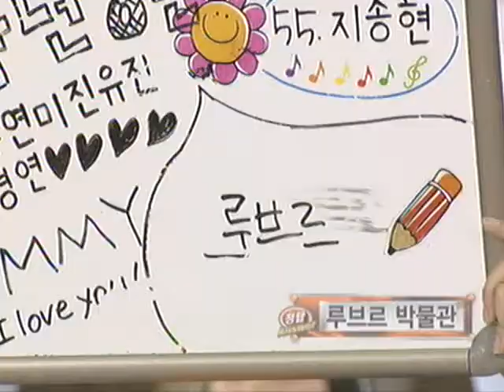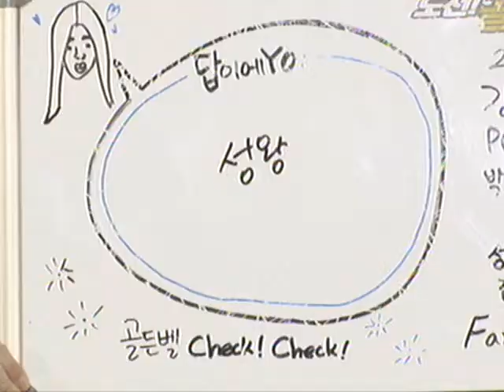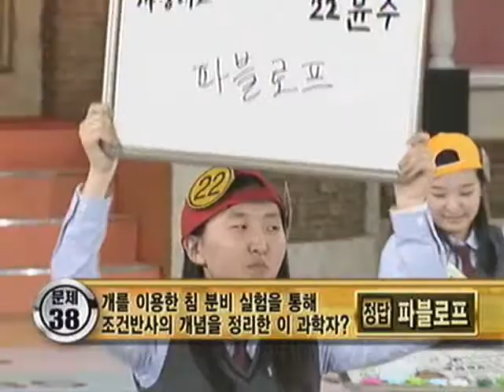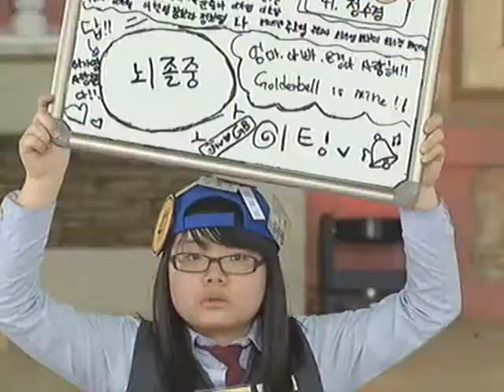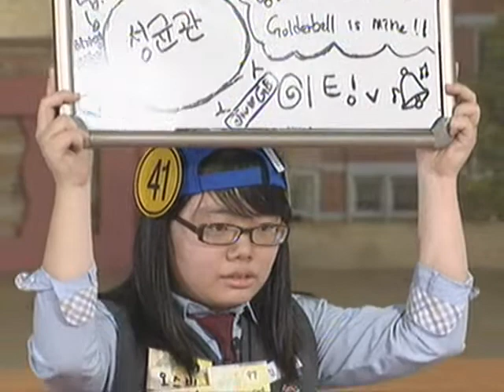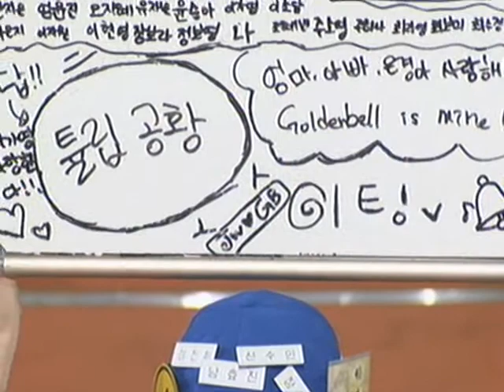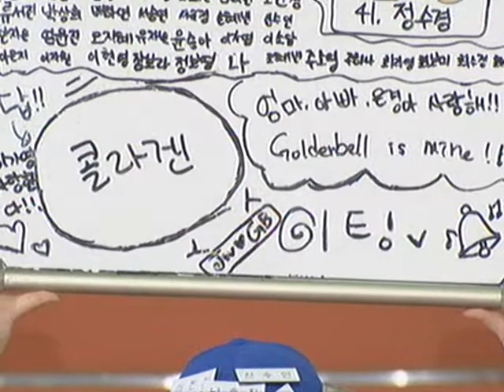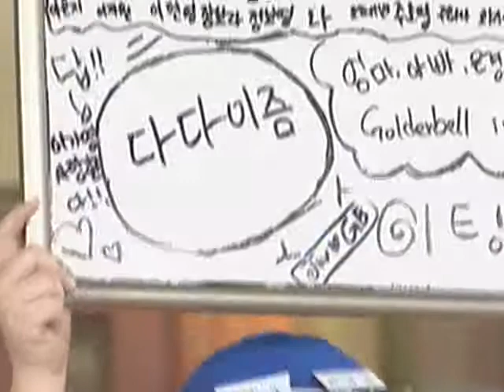도전! 골든벨 - The Golden Bell Challenge 20101212 # 004